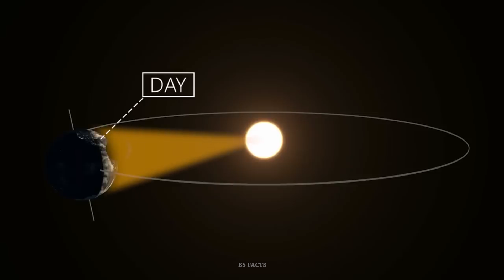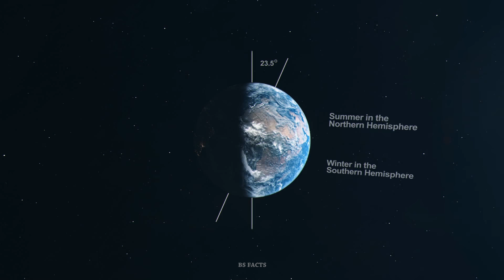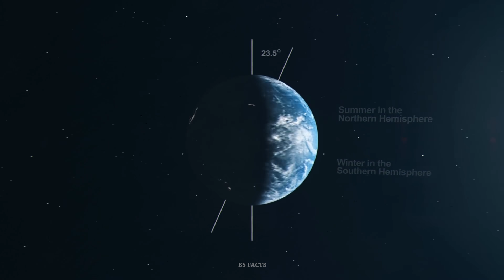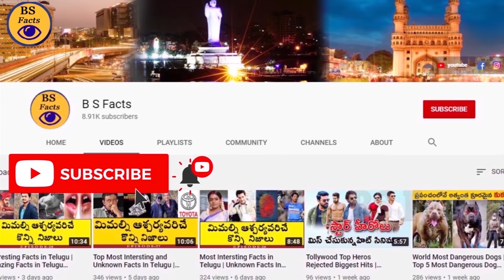పగలు రాత్రి ఎలా ఏర్పడతాయి..? | How are day and night made? | BS FACTS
KEEP LEARNING..

KEEP ENJOYING. 🙏😊